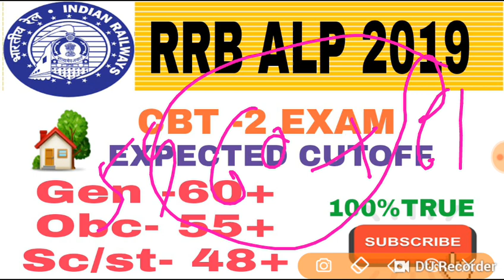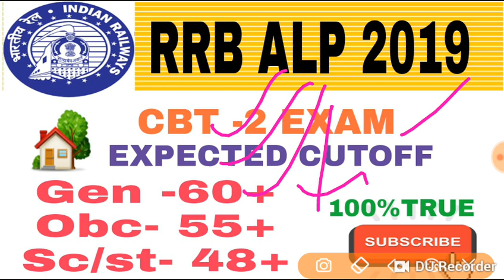RRB ALP CBT -2 EXPECTED CUTOFF ALL ZONE WISE 2019